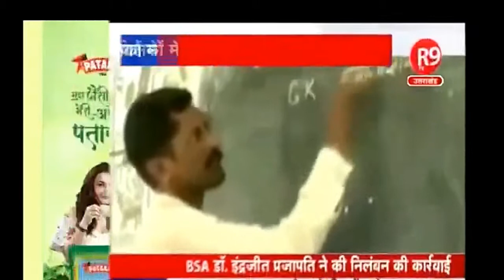Supreme Court का आदेश # 20 साल से पढ़ा रहे Ad hoc (तदर्थ) शिक्षक को करना होगा Exam पास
kvs vacancy prt 2020
nvs prt vacancy 2020
nvs tgt vacancy 2020
nvs pgt vacancy 2020
dsssbtgonline coaching
nvs pgt online coaching